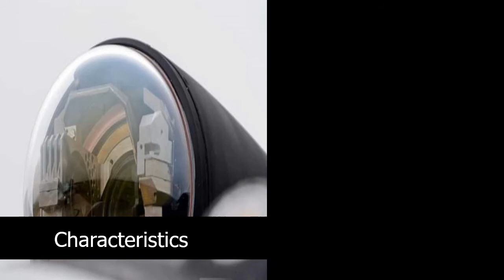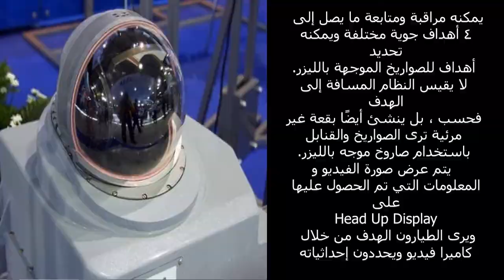OLS-35 هل تكتشف السوخوي -٣٥ الطائرات الشبحية باستخدام نظام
نسالكم الدعاء